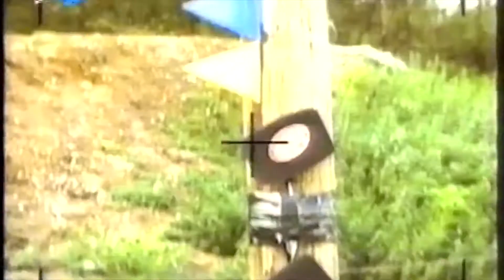🐠 Streetboard 📻 🎹🎛 034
Streetboard video feedbaX
1:30
KTONEVKURSE ... МИР!